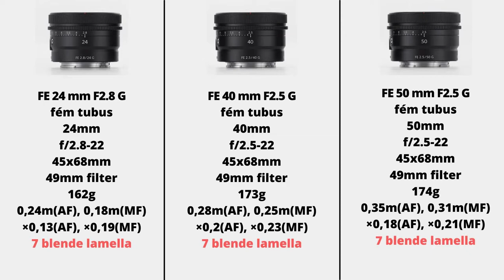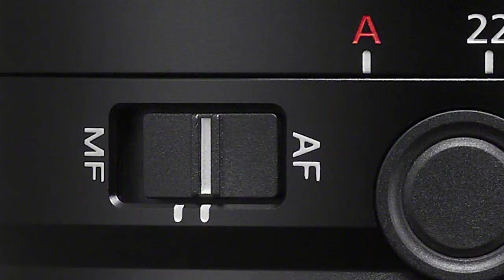Új Sony Objektívek FE 24mm f2.8 G 40mm f2.5 G 50mm f2.5 G - Újdonságok MILC E bajonettes vázra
Már megint a Sony van a hírekben!
Három fix obival törték be az ügynökség ajtaját.
 és lám lám!
..egy kicsit azért fura dolgok ezek! Lássuk csak!

Kövess Facebook, Linkedin, Instagram és Twitter oldalakon is, a linkekért görgess lejjebb!

Mégegyszer köszi, hogy benéztél ide és ha hasznosnak találtad ezt a videót, kérlek OSZD meg a videót közösségi média felületeiden, pl. Facebook, Linkedin, stb.

Skype: szudy.peter